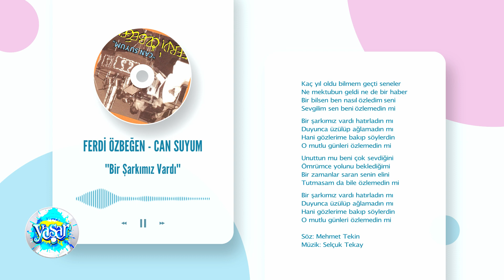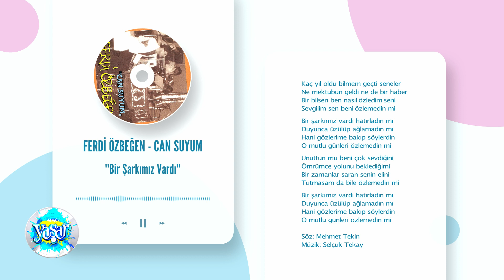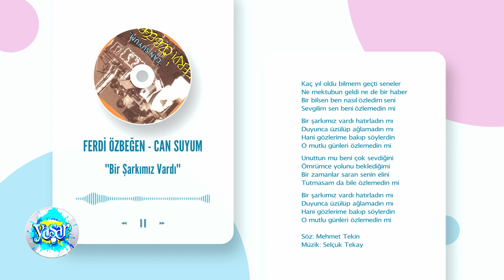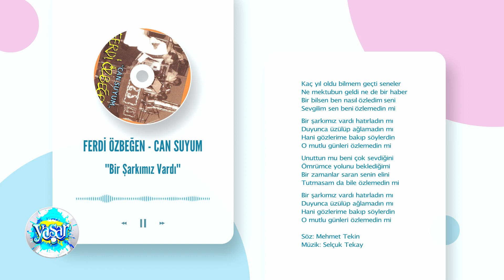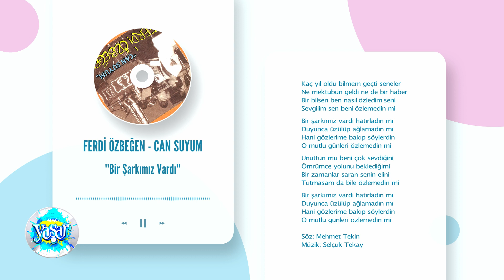Ferdi Özbeğen- Can Suyum '' Bir Şarkımız Vardı ''